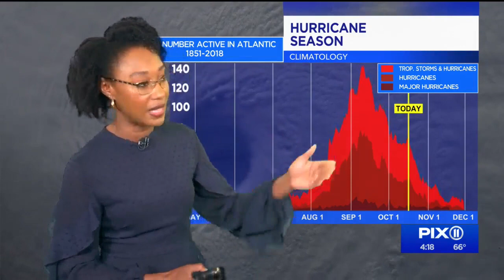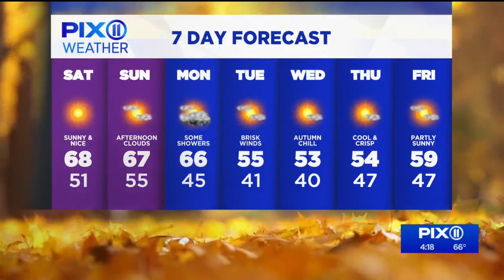Pleasant weekend, but a November-like chill is on the way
The week ended on a pleasant note after the soggy Thursday. High pressure will settle across the region through the weekend, but a cold front will approach on Monday. A chilly air mass will then move in, bringing in the coldest temperatures that we have seen since last spring.